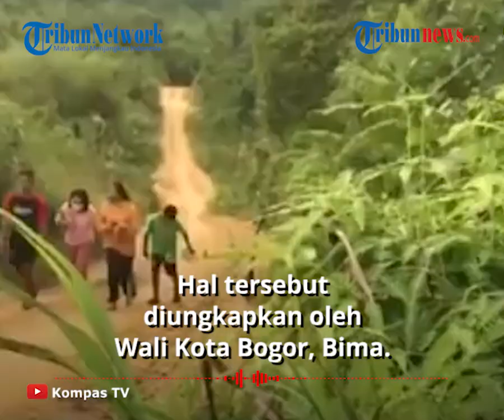Pemerintah Izinkan Sekolah Tatap Muka, Bogor Berencana Gelar Secepatnya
TRIBUN-VIDEO.COM - Pemerintah Kota (Pemkot) Bogor mulai melonggarkan kebijakan terhadap kegiatan belajar mengajar (KBM) dengan mengizinkan semua sekolah menggelar kembali proses pembelajaran tatap muka.

Wali Kota Bogor Bima Arya Sugiarto mengatakan, hasil rapat antara Pemkot Bogor dengan sejumlah instansi terkait disepakati pembelajaran tatap muka langsung di Kota Bogor direncanakan mulai diberlakukan pada 11 Januari 2021.

keputusan itu dibuat untuk menindaklanjuti arahan Menteri Pendidikan dan Kebudayaan (Mendikbud) Nadiem Makarim tentang penyelenggaraan pembelajaran tatap muka di sekolah di masa pandemi

Dilansir oleh kompas.Com, Wali Kota Bogor Bima mengungkapkan, rencana untuk kembali menyelenggarakan pembelajaran tatap muka harus diiringi dengan kesiapan dan kepastian dari aspek protokol kesehatan.

Kesehatan dan keselamatan peserta didik dan tenaga kependidikan tetap menjadi prioritas.

Ia menjelaskan, sekolah diperbolehkan melakukan pembelajaran tatap muka apabila sudah disetujui, disepakati, dan mendapatkan izin dari Pemkot Bogor, komite sekolah, dan kepala sekolah.

Rencananya pemberlakuan sekolah tatap muka ini akan dilakukan pada tahu depan, yakni 11 Januari 2021 mendatang.

Sebelumnya, Menteri Nadiem Makarim mengatakan, pembukaan pembelajaran tatap muka diputuskan oleh pemerintah daerah (pemda), komite sekolah, dan orangtua murid.

 Nadiem menegaskan bahwa belajar tatap muka tidak diwajibkan karena masih masa pandemi Covid-19.

"Memang sudah diberikan izin ke Pemda bagi daerah yang sudah siap belajar tatap muka. Memang diperbolehkan, tapi, tidak diwajibkan, karena masih pandemi," ungkap Nadiem Makarim dalam acara press conference secara daring, Jumat (20/11/2020).

Nadiem mengatakan, apabila sekolah di masing-masing daerah sudah diberikan belajar tatap muka, maka harus mempersiapkan segala kesiapannya, agar pelaksanaannya bisa berjalan lancar dan baik.

Namun, bila daerah yang berada di zonasi risiko atau merah, maka tidak ada pemberian izin belajar tatap muka di Tahun Akademik 2020/2021 nanti.(Tribun-Video.Com/Mufti)

Artikel ini telah tayang di Kompas.com dengan judul "Pemkot Bogor Berencana Gelar Belajar Tatap Muka di Sekolah 11 Januari 2021", Klik untuk baca
Penulis : Kontributor Bogor, Ramdhan Triyadi Bempah